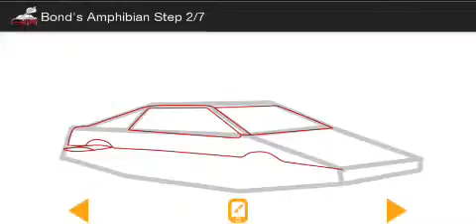Bond's Amphibian car design - how to design car